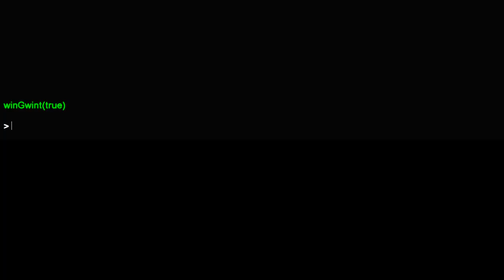Прохождение Ведьмак 3: Кровь и Вино(The Witcher 3: Blood and Wine) #5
В Этой Серии:
Больше Чем Мастер
Кулачные Бои

In This Series:
More Than Master
Fisticuffs